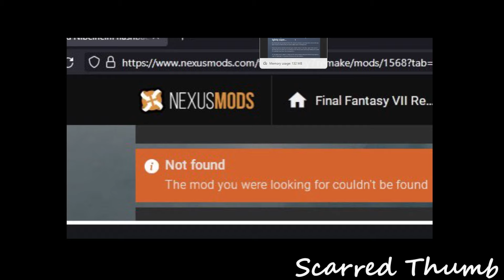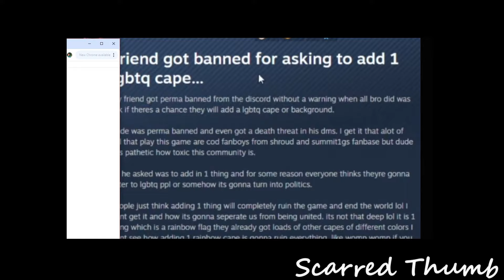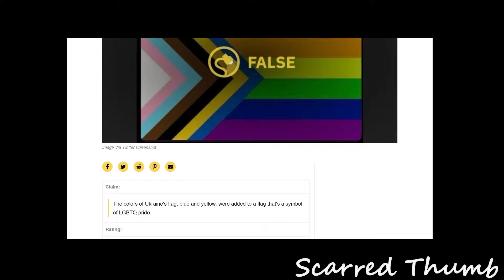No Politics in Helldivers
Posters are finding out that Helldivers mods aren't interested in discussing politics in their forums.